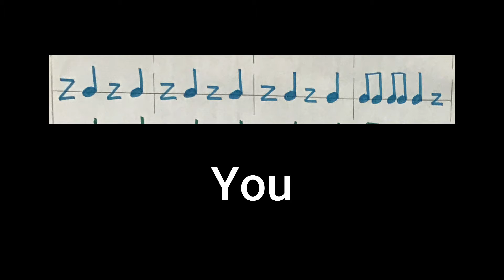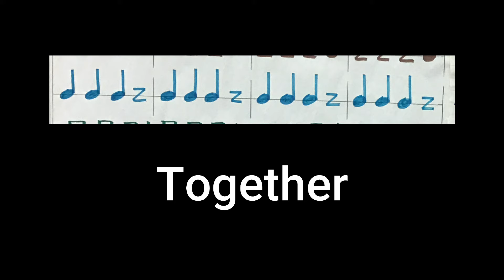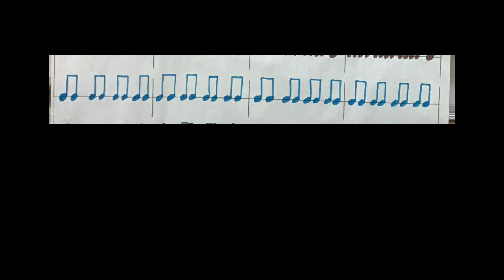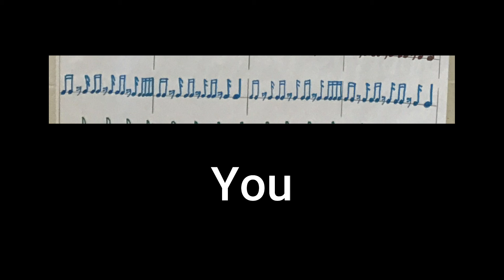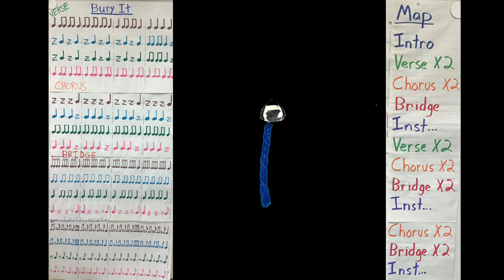Bury It - How To Play Metal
This video will teach you all the rhythms you need to be able to play the metal part. When you have finished learning the parts check out the Bury It - Metal Solo video.